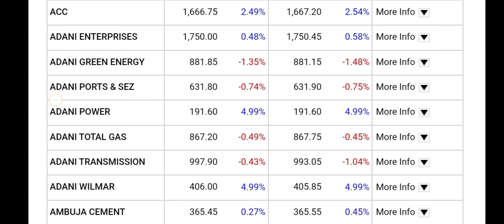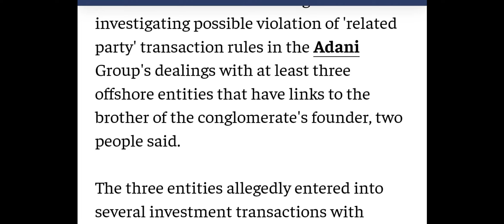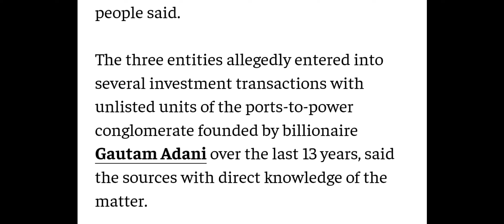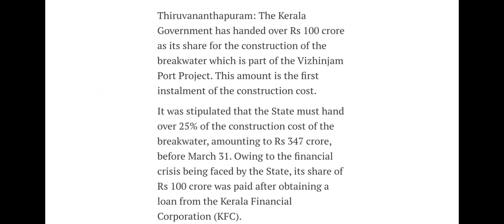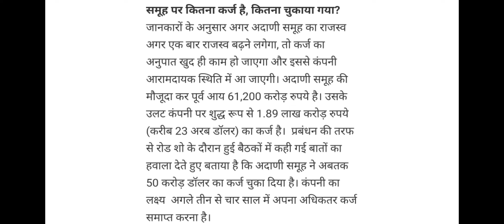SEBI ने बड़ाई Adani की मुश्किलें ● adani share news today ● adani share latest news ● adani news